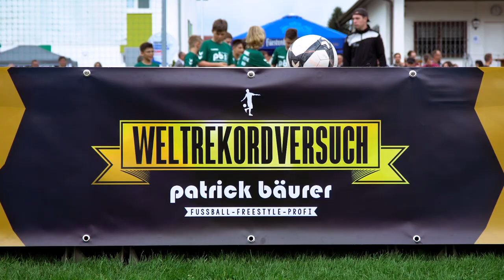GUINNESS WELTREKORD // Fußball Freestyle Profi Patrick Bäurer // Aftermovie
Fußball Freestyle Vize-Weltmeister Patrick Bäurer stellte am Montag, 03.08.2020 im Rahmen des METZ CONNECT FUSSBALL FREESTYLE CAMPS im TiTEC-Sportpark bei der DJK Donaueschingen einen neuen GUINNESS WELTREKORD auf: "Die meisten Crossover im Sitzen mit einem Fußball innerhalb einer Minute."

Der Weltrekord lag bei 101 Crossover und wurde im Dezember 2018 vom mehrfachen Fußball Freestyle Weltmeister Tobias Brandal Busaet aufgestellt. Bei diesem Trick spielt man den Ball im Sitzen mit dem rechten Fuß in die Höhe, der linke Fuß kreist um den Ball und der rechte Fuß fängt ihn wieder auf.

Nach genau einer Minute standen 118 Crossover zu Buche - ein neuer Weltrekord, der bereits von GUINNES WORLD RECORDS anerkannt wurde. Patrick bereitete sich über ein Jahr intensiv für diesen Weltrekordversuch vor.

Ich bin überglücklich, erleichtert und dankbar, dass dieser Kindheitstraum nun in Erfüllung ging. Das harte Training hat sich gelohnt."Oberbürgermeister Erik Pauly und Bundestagsabgeordneter Thorsten Frei fungierten neben Tobias Hummler und Armin Stoll als Zeugen für diesen Weltrekord. Mit Benedikt Fleig, Silas Haselberger und Lukas Fleig standen drei erfahrene Schiedsrichter parat, die die Minute genau stoppten.